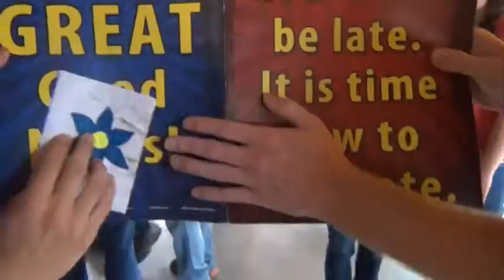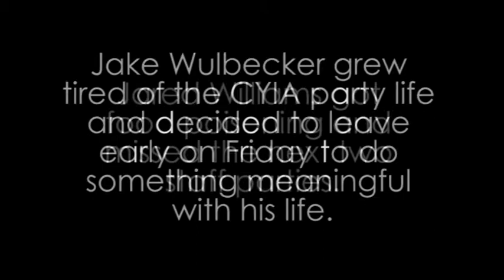CYIA of Omaha 2013 Staff Party Vid